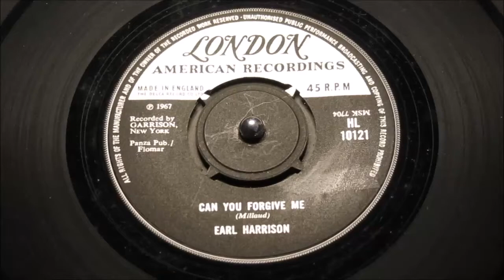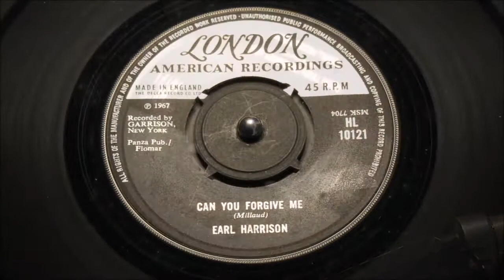Earl Harrison - Can You Forgive Me - London: HL 10121 (45s)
The Sound of New Orleans dance-craze, that became a "Twisted Wheel" anthem. Presented here on it's seldom encountered 1967 British press with uncommonly fine vinyl.

Relentless 60's Soul dance from the desk of Wardell Quezergue, New Orleans most prolific writer, producer who never fails but to craft superior Soul recordings.

Check the blasting brass, shrill girl-group chants and Earl Harrison's seasoned mantra bellowing how "Humphrey Stomp", a dance that will stomp all over the USA. Well it went far further than that, ending up on the turntable at Whitworth Street, Manchester, England, Relentlessly played at the birth place of Northern Soul, rising up to be one of those 45's that only the DJ's owned and everybody wanted. Soon to be honored with a fabled "Soul Sounds" bootleg, number 10 in the series of these represses triggered by the overwhelming demand British All-Nite Club spins had fueled.

It's a classic, that was quickly deleted ad rarely surfaces for sale in anything other that "used" condition, afte all it has been an essential Club spin for over 50 years.

Do not overlook the sublime slab girl-group decorated Deep Soul that lay hidden on the flipside.

This is a listing for those collectors who demand flawless vinyl whilst collecting the British classics.
Condition Report

flawless vinyl, beautiful condition, strong Mint minus

Pyramid 11